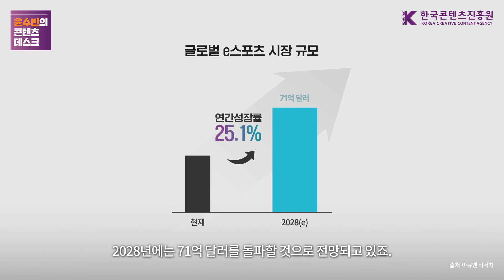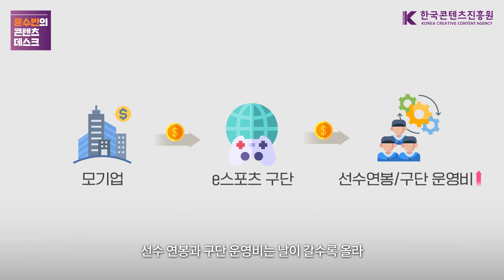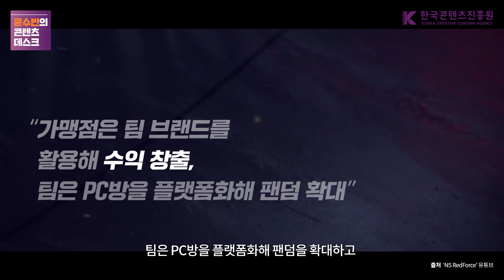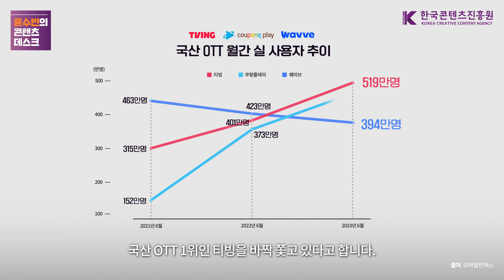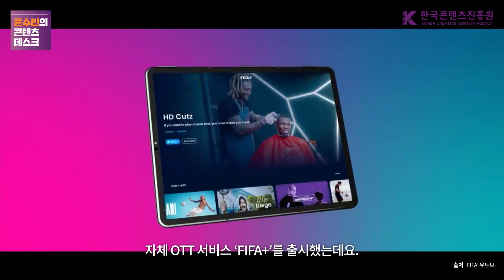e스포츠부터 스포츠 중계 OTT까지! 지금은 스포츠 콘텐츠 전성시대 [윤수빈의 콘텐츠데스크 EP.04] / 한국콘텐츠진흥원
항저우 아시안게임에 새로 도입된 종목이 있다?

지역,시대를 막론하고 시청자를 끌어모으는
강력한 킬러 콘텐츠, 스포츠 산업 콘텐츠 트렌드의 모든 것!

✨요약 정리✨
[00:00] 🏆 5년만에 돌아온 아시안게임
[00:34] 🎮 급부상 중인 e스포츠 시장
[02:04] 🖥️ e스포츠 생태계를 강화하기 위한 업계의 노력 – LCK X 레전더리스, 농심 레드포스
[03:34] ⚽ 스포츠와 OTT의 만남 – 스포티비, 쿠팡플레이, FIFA, NFL, 토트넘
[06:01] 🎬 스포츠 OTT 업계 시사점 및 전망

※ 본 영상은 한국콘텐츠진흥원에서 발간한
[2022 글로벌 게임산업 트렌드 No.54], [글로벌 OTT 동향 분석] 내용을 바탕으로 제작되었습니다.